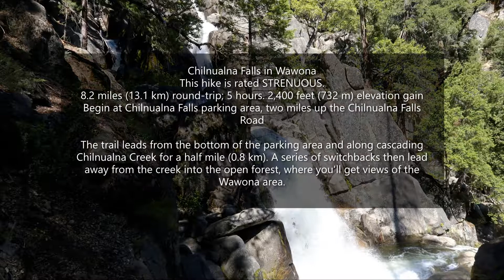Chilnualna Falls Hike in Yosemite National Park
I will show you videos of one of the most beautiful National Parks in the world.

Yosemite National Park, is one of Americas Crown Jewels of the National Park Service. Lots to do and see here.